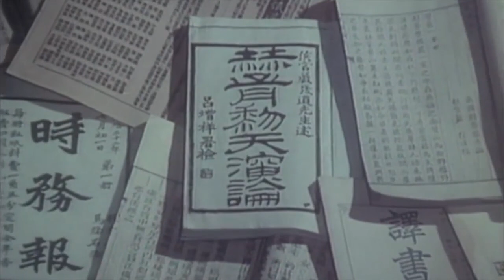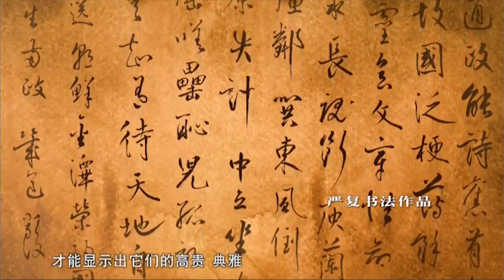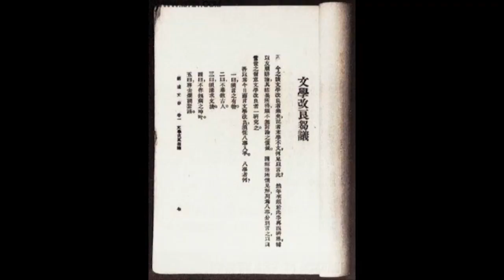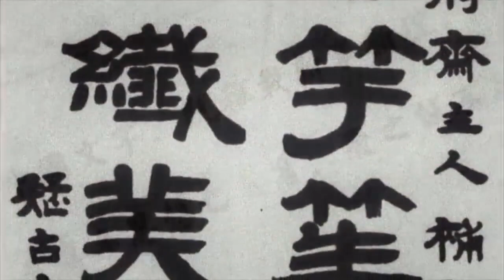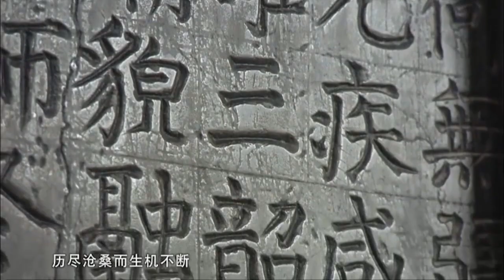Part 2: The Destiny of Culture 2.6 第二章: 文化的命运 2.6